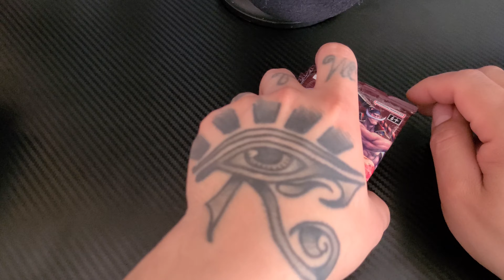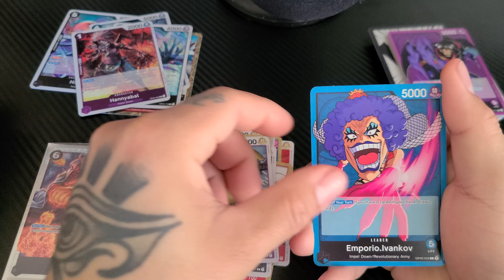ASMR 🏴‍☠️ One Piece TCG Booster Box Break - Whispered Pack Opening, & Crinkle Sounds!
I love the one peice game Been playing this game ever since It came out, and I've been playing this game for almost 4 hours to 8 hours. A day practicing and preparing for regional this April

I also want to say thank you all of you for making this journey possible. Without you, there is no channel, and there is no community